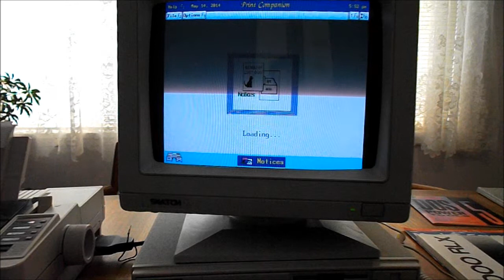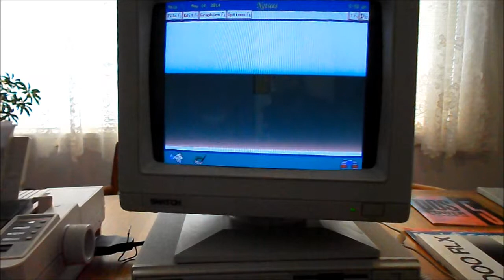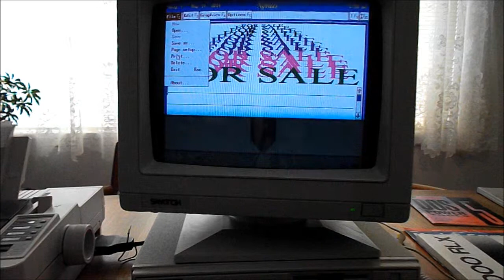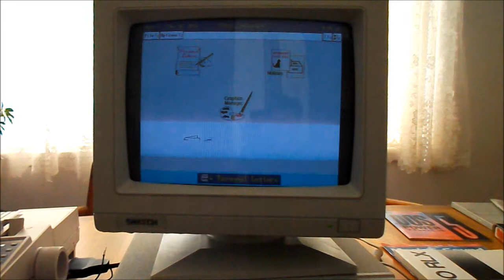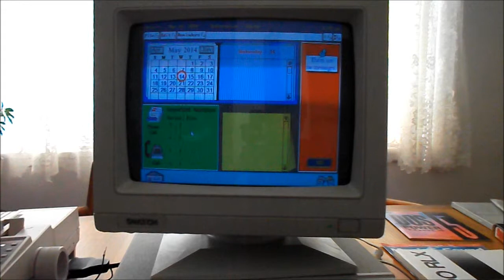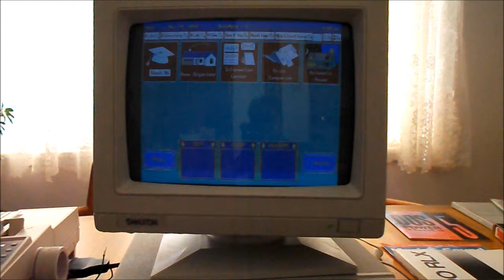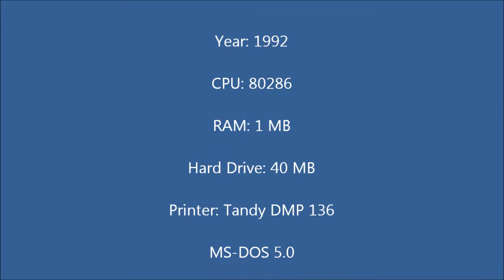Tandy 1000 RLX HD - Quick Demo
1992-vintage computer. 80286. 1 MB RAM. 40 MB hard drive. MS-DOS 5.0. Tandy Deskmate. Can just barely run Windows 3.1. The computer is made in the USA, the printer in Japan, and the Samtron (Samsung) monitor in Korea. All impressively rugged and overbuilt by today's standards.